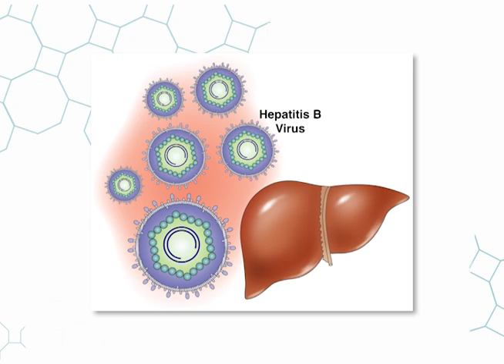¿Qué es la Hepatitis B?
Conozca que es la Hepatitis B y que produce en nuestro cuerpo.